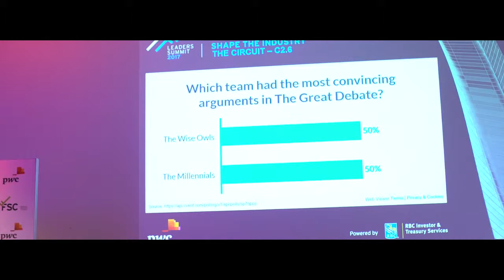FSC Leaders Summit 2017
The annual FSC Leaders Summit was held on 25 - 26 July 2017
at the newly opened International Convention Centre, Sydney.

Thank you to all our speakers, sponsors and delegates who helped make it a great success!